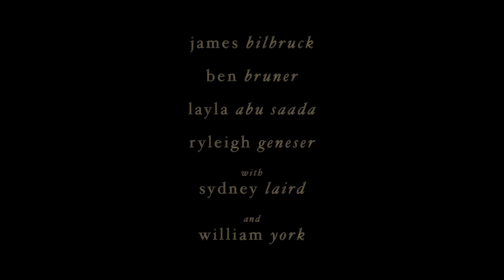THE SHINE OF A CRY | Teaser Trailer